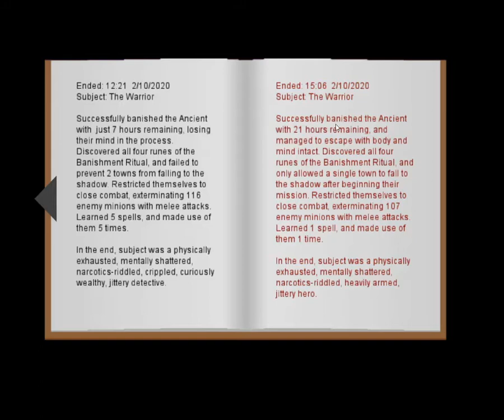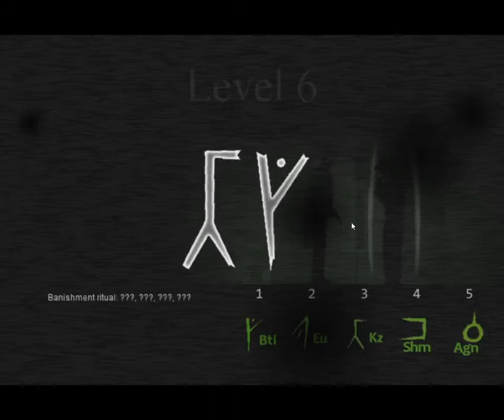The Consuming Shadow by Ben "Yahtzee" Croshaw - The Descend - The Scholar